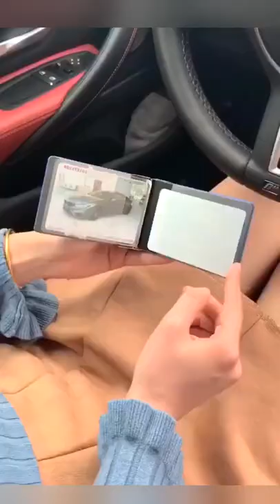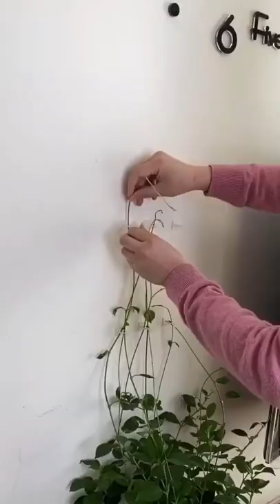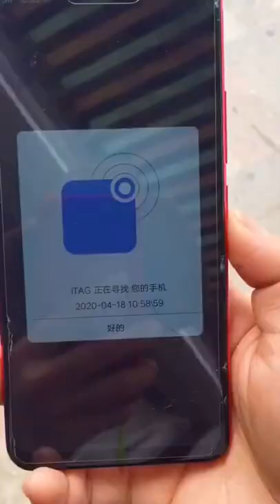New amazing gadgets at amazon and useful gadgets for home appliances